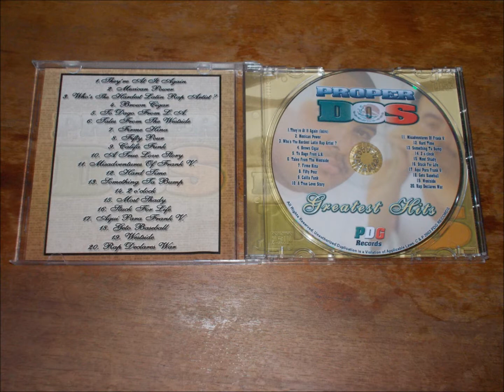THEY'RE AT IT AGAIN (INTRO)- PROPER DOS (GREATEST HITS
ARTIST: PROPER DOS ALBUM: GREATEST HITS (2003) SONG: THEY'RE AT IT AGAIN (INTRO) TRACK: 1